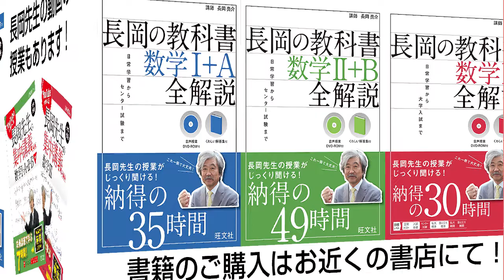長岡の教科書_数学1+A【15122N】音声のみ(159頁1行目[2]三角比の拡張−第2回：●鈍角の三角比[後編])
旺文社の音声付き高校生用参考書
「長岡の教科書_全解説_数学I＋A」
の長岡亮介先生による音声講義です。

です。

以下の「長岡先生の数学」サイトからも、他の講義にリンクしています。